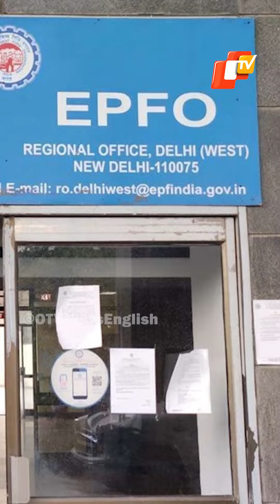EPFO wage ceiling likely to rise from Rs 15,000 to 21,000